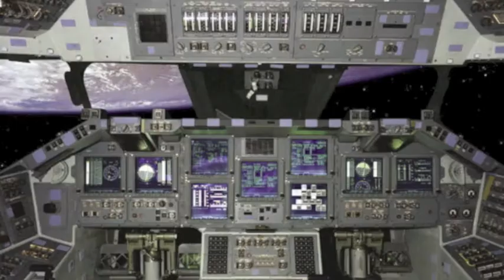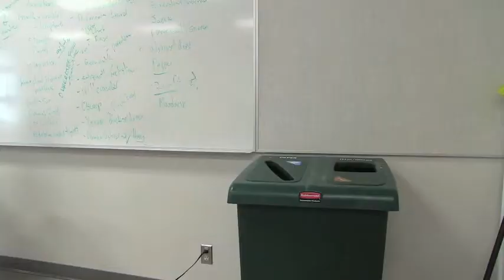Panic Room: A Super Six Adventure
Created with the help of the Fort McMurray Art Show